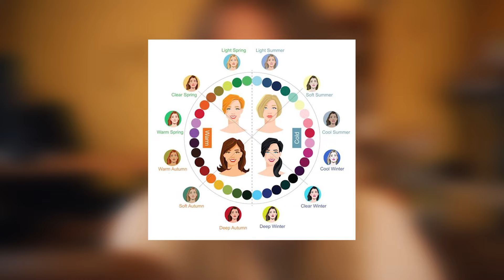zapłaciłam za profesjonalną analizę kolorystyczną.♡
♡facebook: nazwa - "o zapachu słońca."

♡moje portfolio fotograficzne na facebooku:
nazwa - "fotografia eff"

eff.
o zapachu słońca.
//życie z przestrzeni serca.